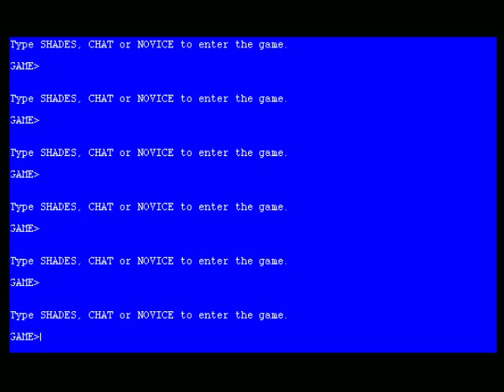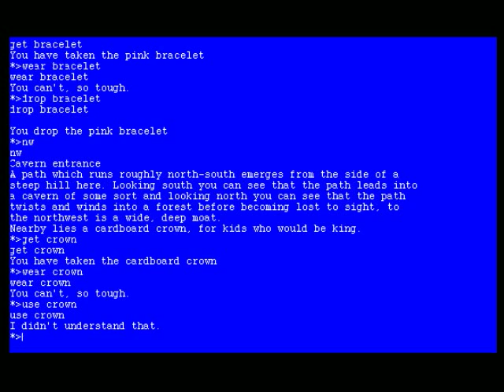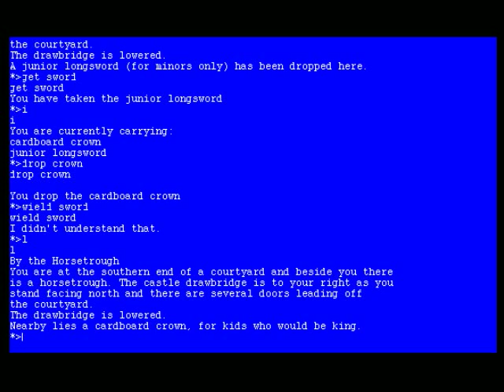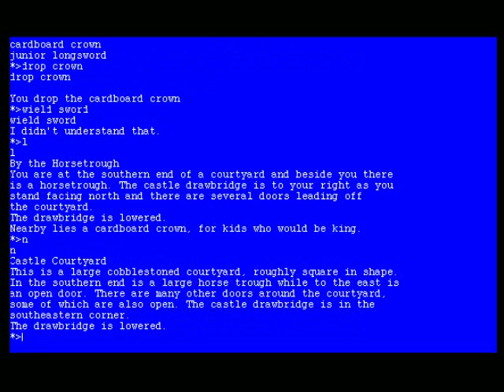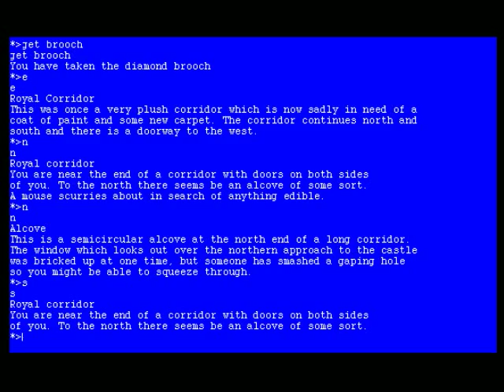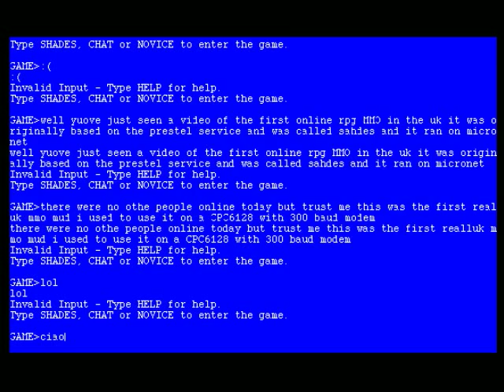Shades The first online UK MMO based on prestel circa 1986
This is a current video of me playing the first MUD progenitor of all online mmo's available to the general public in the UK way back in 1986, there were some mud's which were earlier but they were restricted to on campus and academic users in the US and UK, but shades was the first available to the public. I used to logon to prestel with my 300 baud ? modem on a cpc6128, and play micronet shades were talking circa 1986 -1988. this video was made by recording a java session, from where the game can currently be played on the shades website, if a few more people logon perhaps a video with other players can be created. I can barely remember how to play the game so excuse me novicing about, but I wanted to create a video record of such an important peice of computing history. In this video you notice I have to turn bar twice I think this is because the draw bridge was already lowered from my previous attempt to record this game, persistent environment etc or perhaps there was another user anyways, i didnt check it was already down so i had to do it twice, lol anyways, the font is a bit funny in the java version but if you telnet in a decnt zmud client it probably could look a fair bit prettier, im pretty certain the prestel version had allot more text color variation etc, ill try and do a zmud video at some point. but the crazy thing is you can still play this game :) thanks to the guys at the shades website.